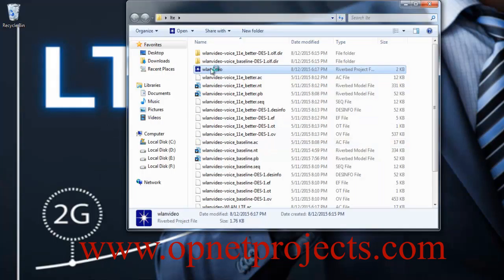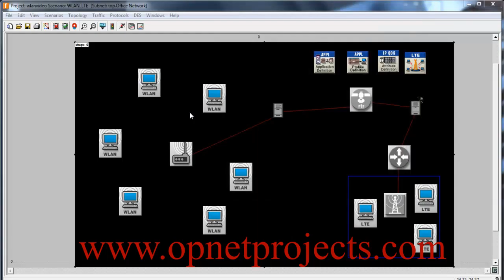OPNET VIDEO TUTORIAL LTE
For more details about OPNET VIDEO TUTORIAL LTE